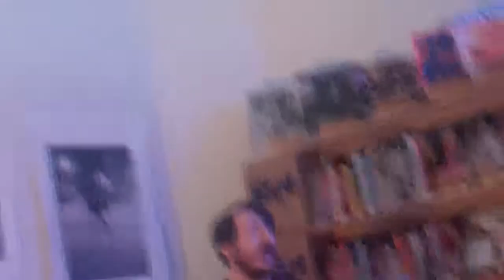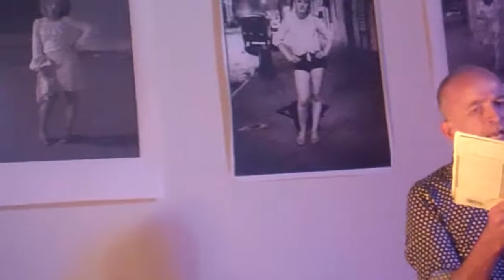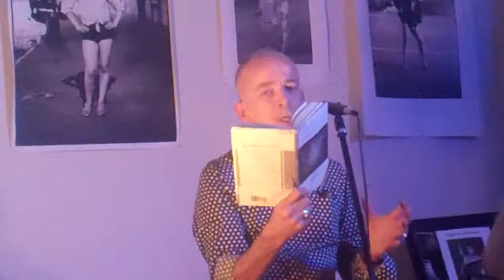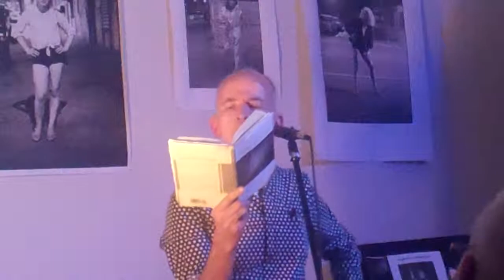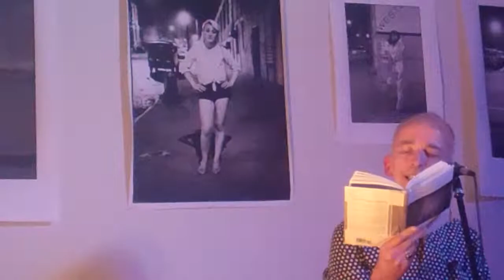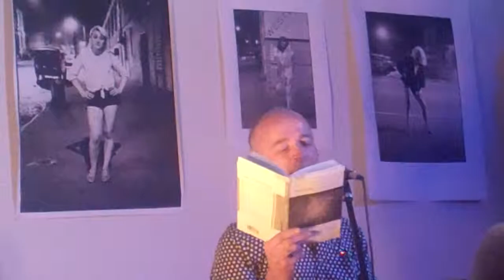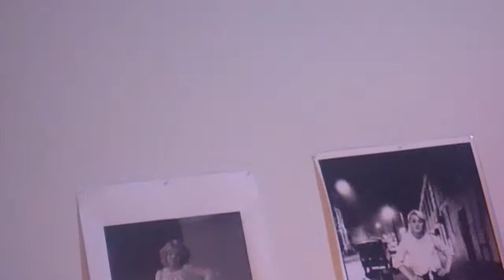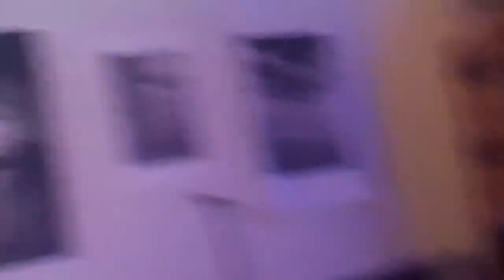BOGSQD MARK DOTY